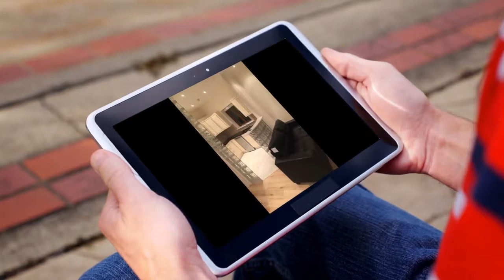Apartment to rent in Cork, Douglas W, €1,350 / monthly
2
1

REF47254